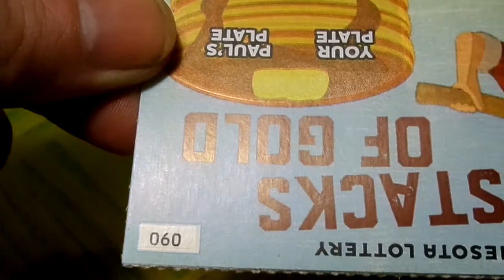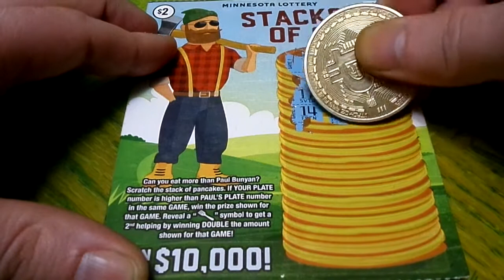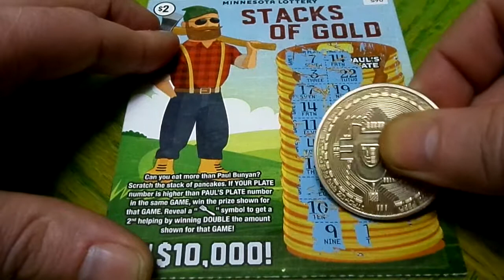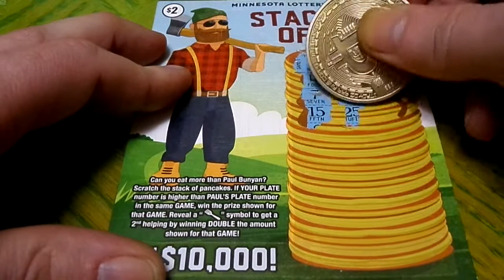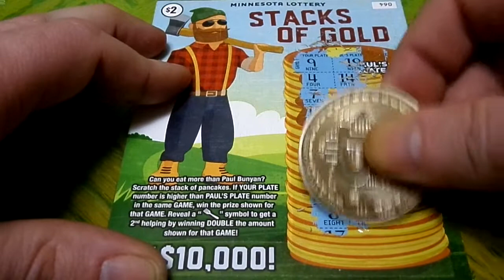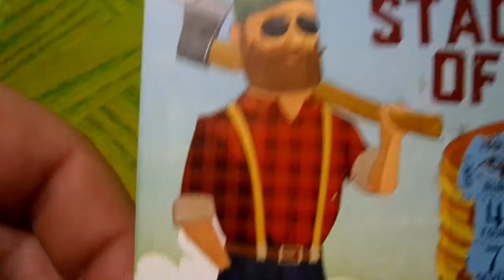$2 Stacks Of Gold Minnesota Scratch Off Lottery Ticket Win A Ticket Contest Part 1